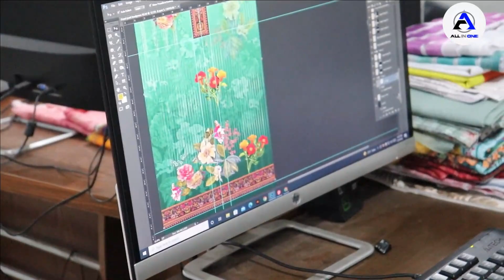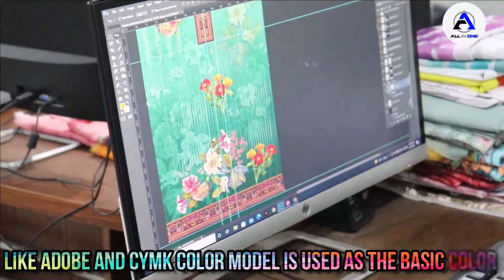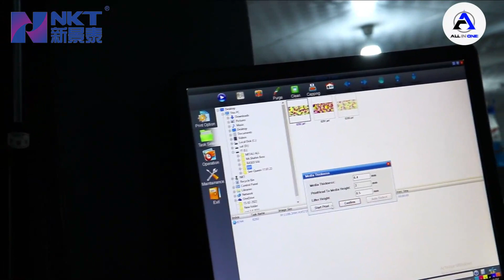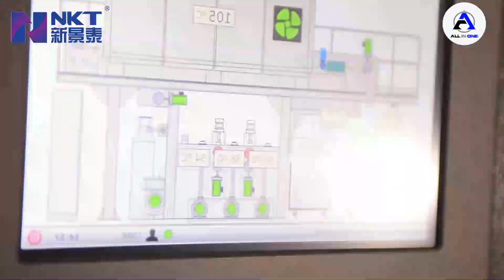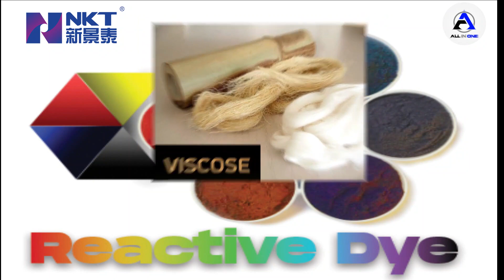Digital Textile Printing. Direct Fabric Printing and Sublimation Printing A -Z Step-by-Step Guide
Digital Textile Printing machine is the most modern technology of textile printing. Digital Textile Printing is a process of printing on textiles and garments using inkjet technology to print colorants onto fabric. By this technique, we can print textile material without using any block or engraved roller or screen but with better prominence of images.
0:00 what is Digital Textile Printing
0:48 Types of Digital Textile Printing
1:20 How Sublimation Digital Printing Works?
3:28 How Direct Digital Printing Works?